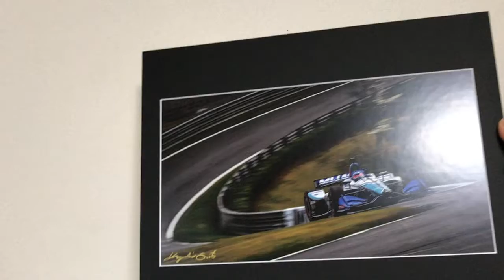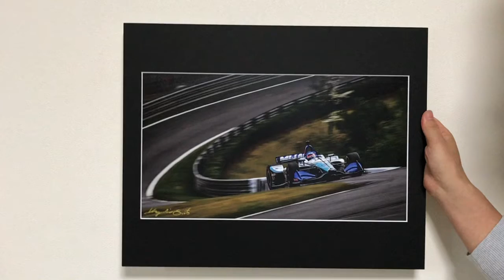A3 Poster Panel